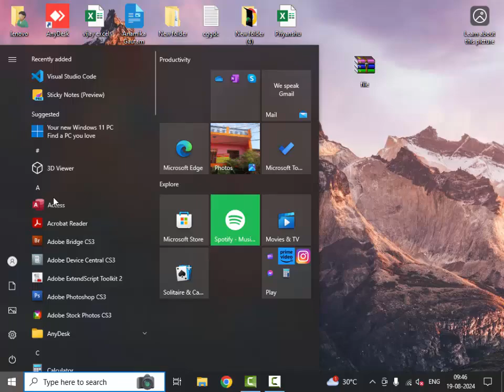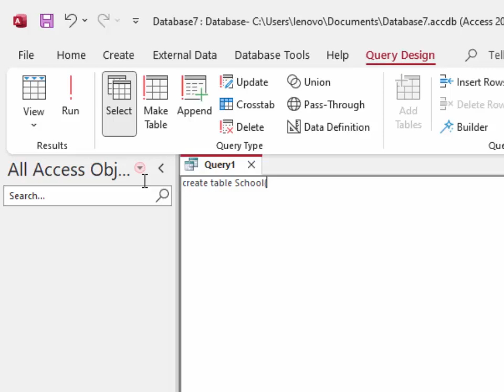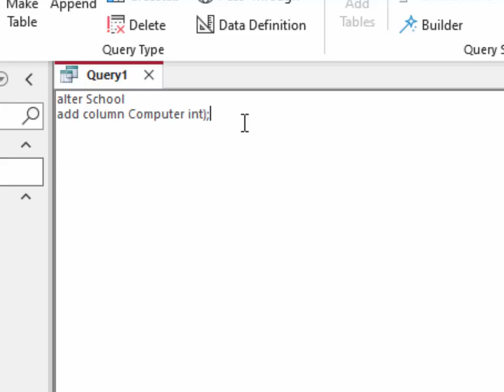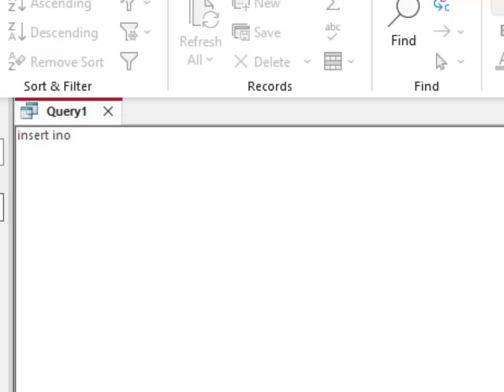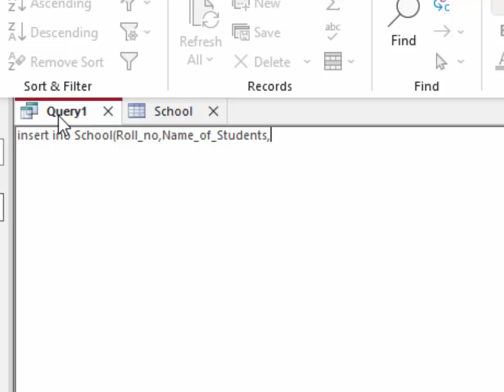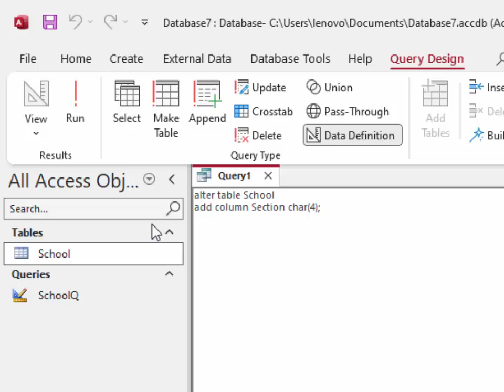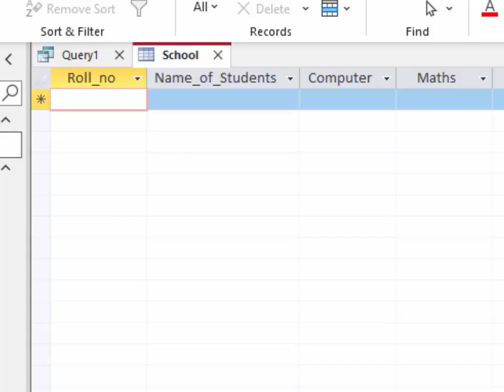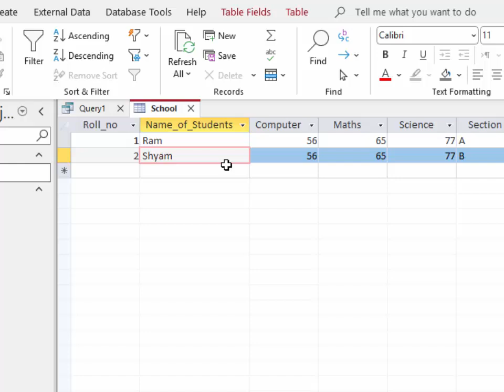Create alter drop insert commands in SQL in Microsoft Access 365@COMPUTEREXCELSOLUTION